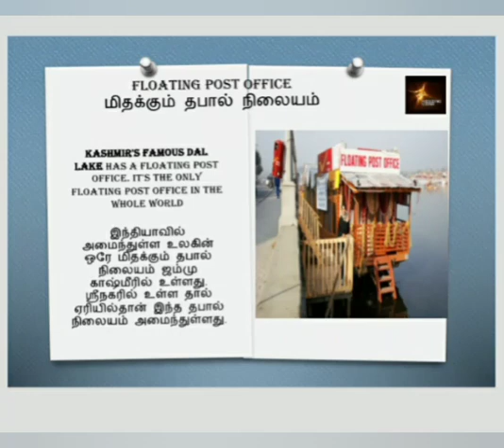# உலக மக்கள் கண்டு வியக்கும் சுவாரஸ்யமான உண்மைகள்! Wondering Wondering world # amazing Wondering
Hello Observer's

In this video we gonna watch amazing and wondering truth in the world.